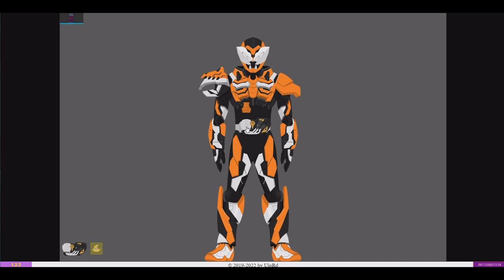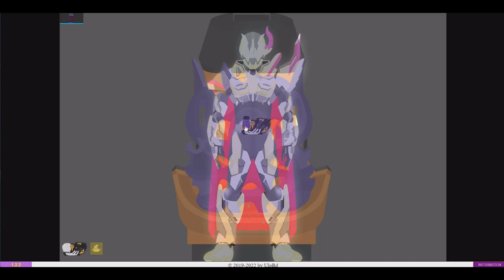Kamen Rider Chimera & Daimon Henshin Sound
Credit To: UloRd